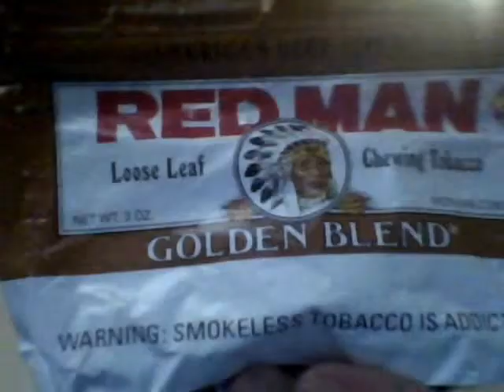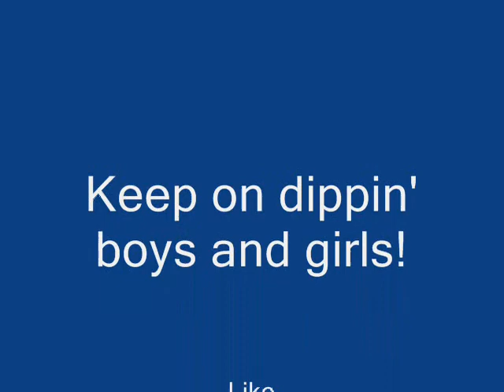Vlog Number 1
Let me know what you think, as well as college predictions.